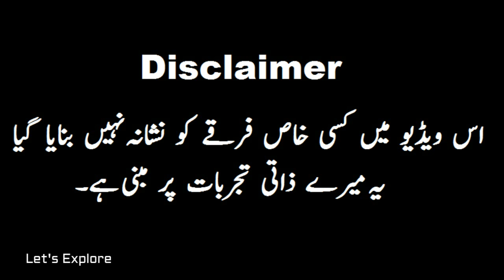Masjid or Bache| مسجد میں بچوں کیساتھ کیا جانیوالا سلوک| Let's Explore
اس ویڈیو میں مسجد میں بچوں کیساتھ کیے جانیوالے سلوک پر بات کی گی ہیں
جس میں ہماری ٹیم کے علاوہ بچوں کا حصہ ہیں، یہ ویڈیو کسی بھی فرقے کے خلاف ہرگز نہیں ہیں
اور نہ ہی کسی خاص شخص کو نشانہ بنایا گیا ہے۔